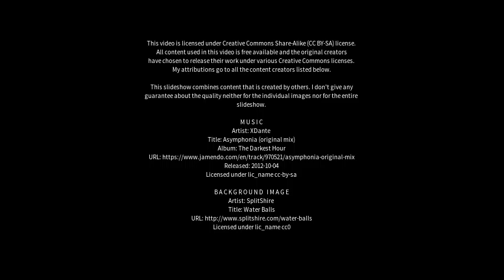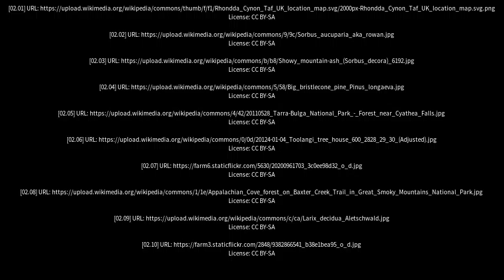Best places to visit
Best places to visit - Mountain Ash (United Kingdom) Best places to visit - Slideshows from all over the world - City trips, nature pictures, etc.